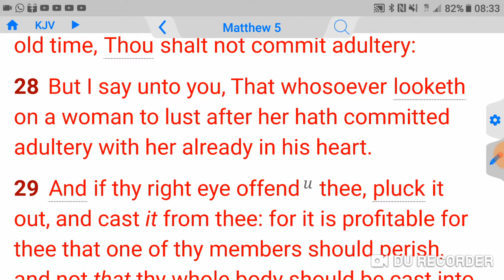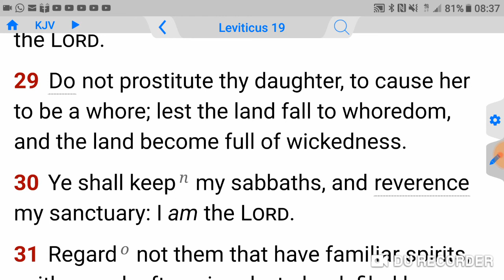Does God care about the clothes you wear?